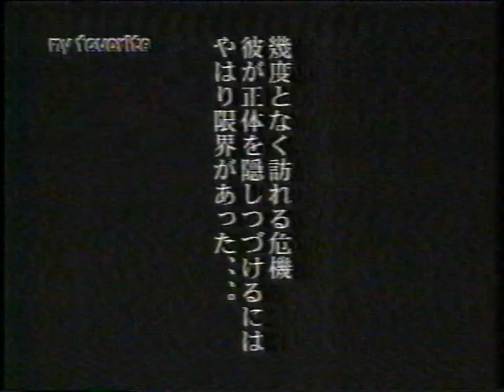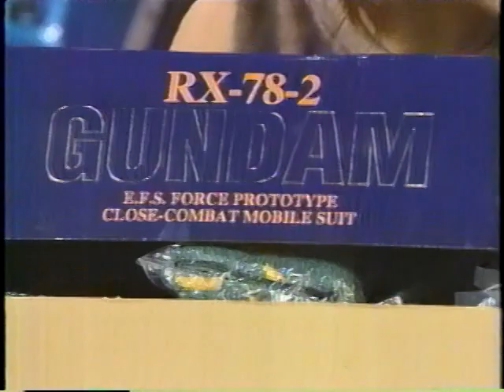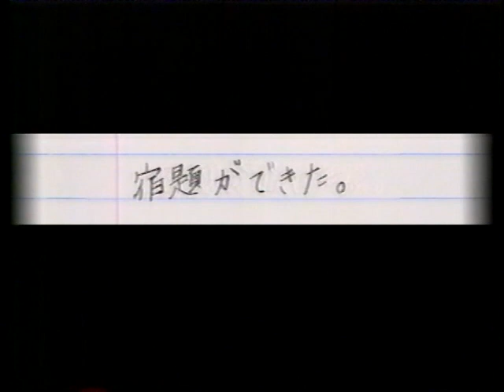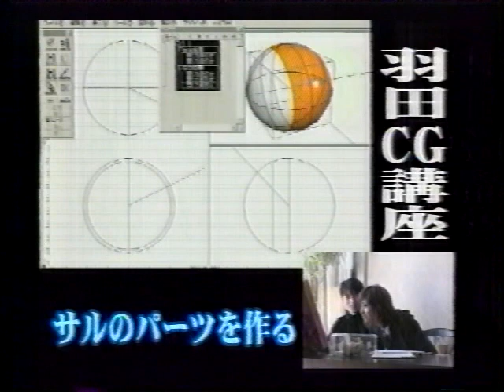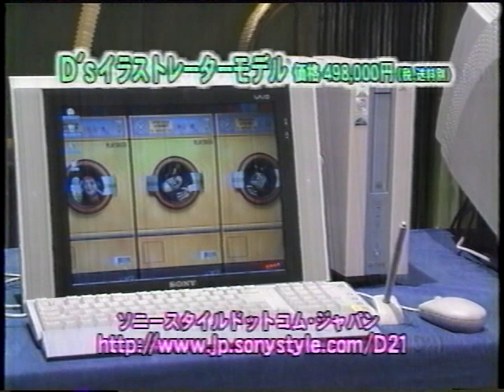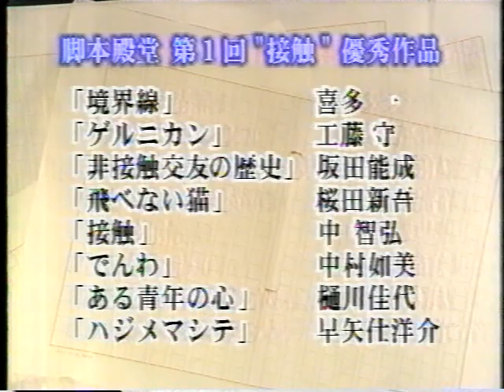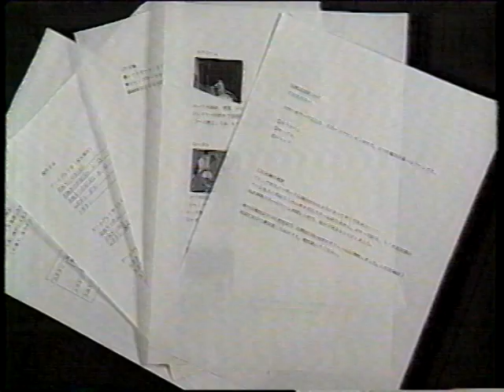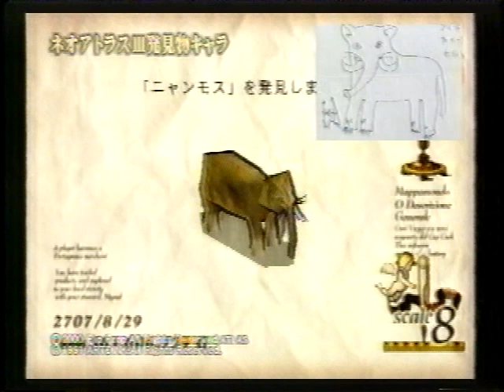's Garage21 2000年12月21日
水曜深夜にテレビ朝日で放送していた未来のクリエーターを発掘する番組です。
(日付は木曜にしています)

出演者
伊藤裕子
川北桃子
渡辺浩弐
桃井はるこ